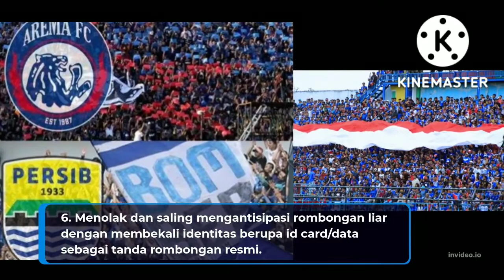Berita Persib Bandung terkini